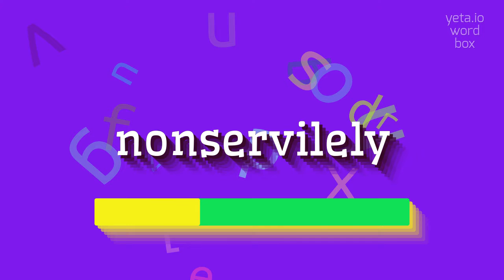HOW TO PRONOUNCE NONSERVILELY?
NONSERVILELY - Mastering the pronunciation of Nonservilely in 2023

How do you pronounce the word nonservilely?
What is the correct pronunciation of nonservilely?
Can you give me the phonetic transcription for nonservilely?
Is there an alternative way to pronounce nonservilely?
What is the stress pattern in the word nonservilely?
How should I pronounce the 'ly' ending in nonservilely?
What is the intonation of nonservilely?
Are there any similar words in terms of pronunciation to nonservilely?
Is nonservilely pronounced differently in British English and American English?
Can you provide a recording of the pronunciation of
NONSERVILELY Meaning And Definition:
Nonservilely is an adverb that means in a manner that is not servile or submissive.
It describes the action of doing something independently or confidently, without being overly obedient or subservient.
NONSERVILELY Pronunciation:
To pronounce nonservilely, break it down into syllables as non-ser-vile-ly.
Stress the second syllable and pronounce each syllable clearly and distinctly.
Use NONSERVILELY In Your Speech:
1. She spoke nonservilely to her superior, expressing her opinions and concerns without hesitation
2. He refused to perform the task in a nonservilely manner, opting instead to complete it with his own unique approach
3. The artist's work was characterized by its nonservilely unconventional style
4. They conducted themselves nonservilely, asserting their independence and rejecting societal norms
Please answer in comments for the most popular NONSERVILELY questions:
1. What does it mean to act nonservilely?
2. How can one behave in a nonservilely manner?
3. Why is it important to exhibit nonservilely behavior?
4. What are some ways to demonstrate nonservilely independence?
5. Can you give an example of acting nonservilely?
6. How does nonservilely behavior differ from submissive behavior?
7. Is it possible to be assertive without being nonservilely?
8. What are some synonyms for nonservilely?
9. Describe a situation where nonservilely behavior would be advantageous
10. How can someone develop a nonservilely mindset?
11. Can nonservilely behavior be perceived as disrespectful?
12. Is nonservilely behavior encouraged in some cultures?
13. What are some potential downsides of acting nonservilely?
14. What does it mean to be confidently nonservile?
15. Does acting nonservilely imply a lack of respect?
16. What are the benefits of embracing nonservilely actions?
17. Can nonservilely behavior lead to conflict?
18. Is it possible to act nonservilely while still being respectful?
19. Are there any situations where it is inappropriate to act nonservilely?
20. What are some common misconceptions about nonservilely behavior?